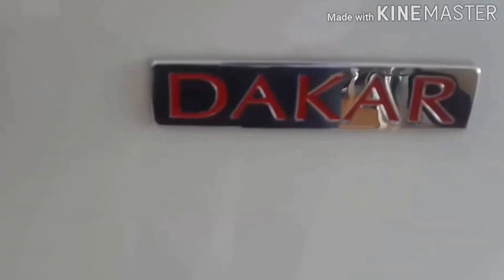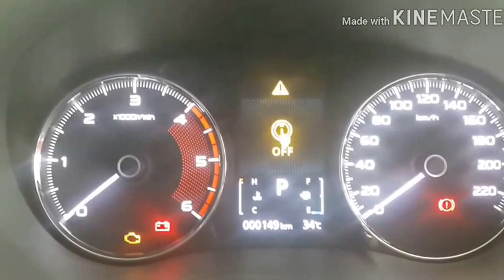NAHEV # VITUR ALL NEW PAJERO SPORT BIKIN LANGSUNG DI BAWA KE RUMAH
All new pajero sport dengan tampilan 100% berubah membuat pecinta mobil mitsubishi ingin langsung kendaraannya di ganti